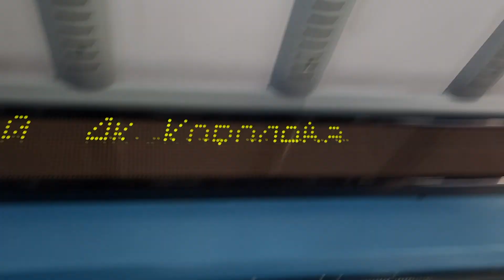Салон вагончика монорельса